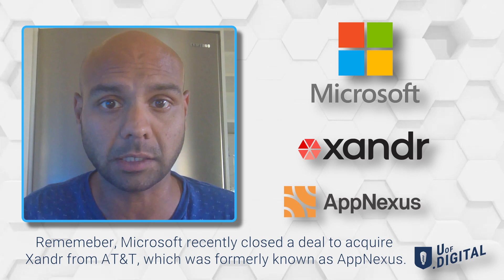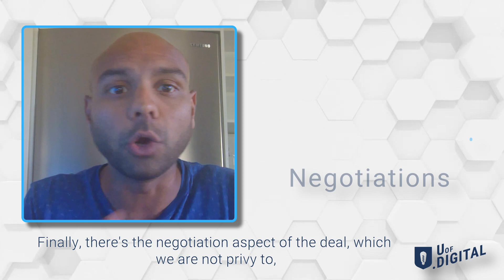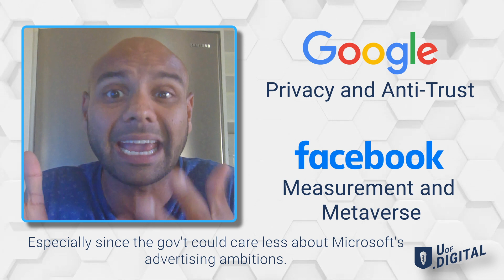Netflix Chooses Microsoft For Advertising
This explainer video gives you the WHAT, WHY, and the IMPACT of Netflix's decision to partner with Microsoft to get its advertising business off the ground in ~3 mins!